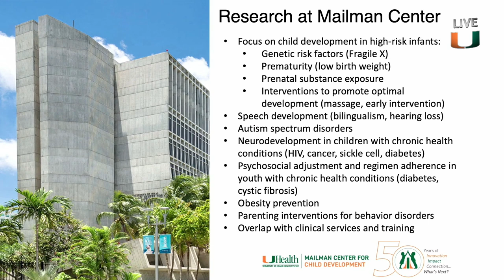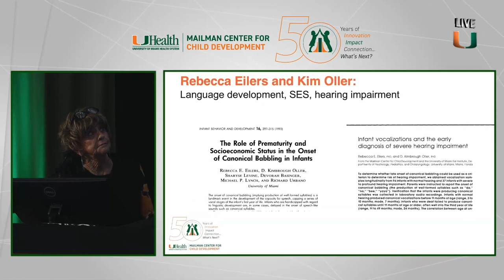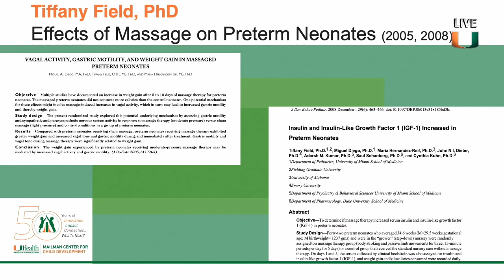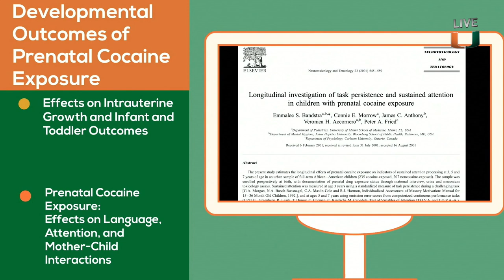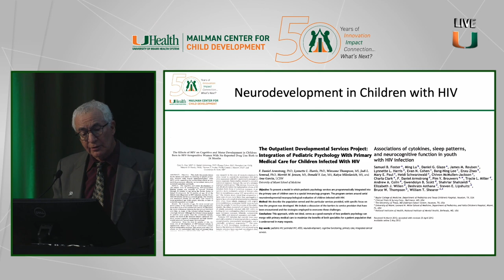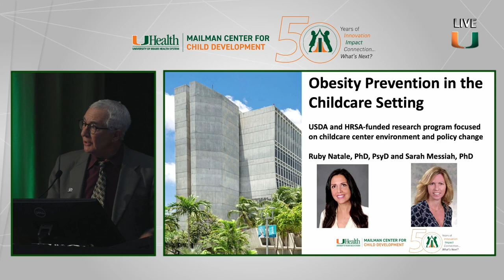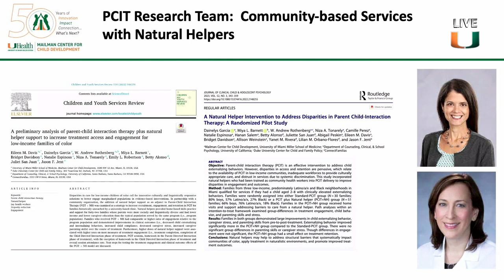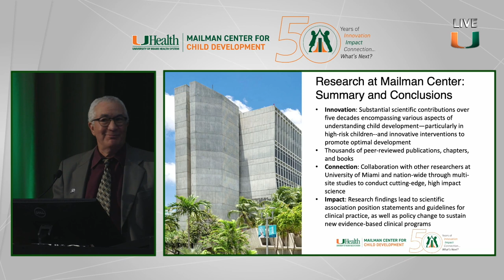Mailman Center 50th Research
Over 50 years of research has helped many children grow to be successful adults today. Our research has contributed to many having successful lives and a longer lifespan than originally diagnosed. We continue our research to help expand the lives of those who will become our future leaders.